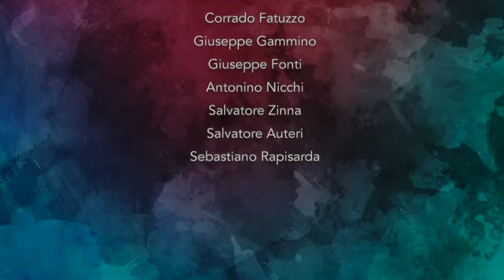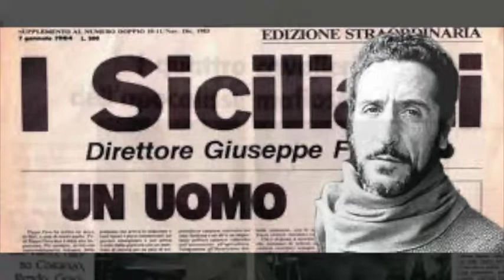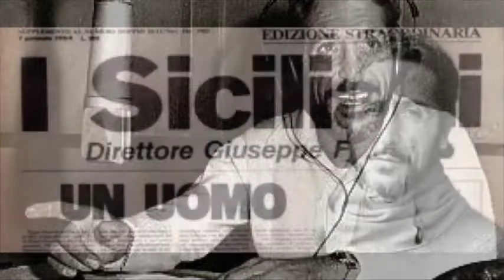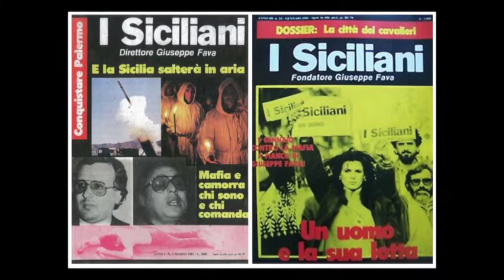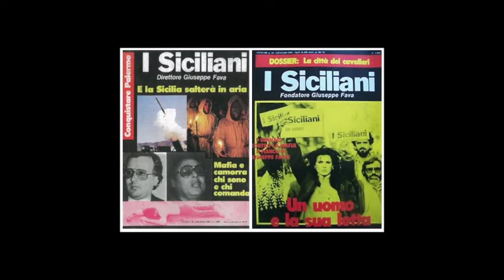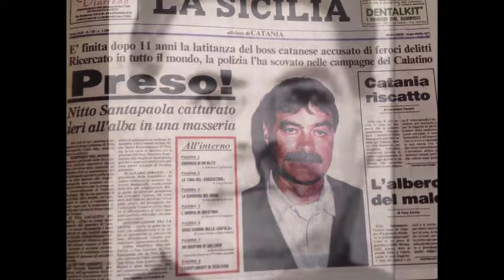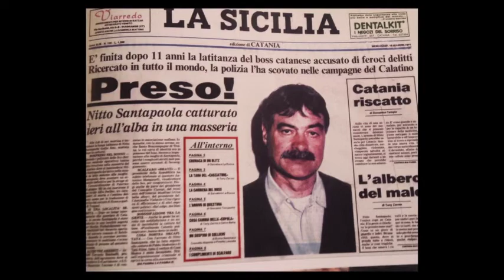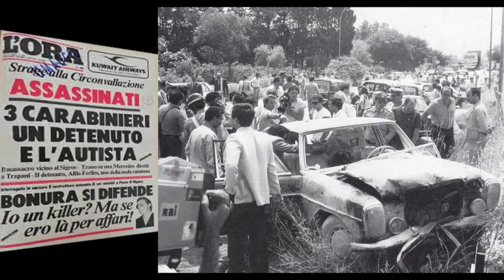Processo "Orsa Maggiore I" 17 gennaio 1996 Prima Parte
Catania mercoledì 17 gennaio 1996
Prima Parte
Interventi:
Mario Mondelli
Gaetano Terraciano
Corrado Fatuzzo
Giuseppe Gammino
Giuseppe Fonti
Antonino Nicchi
Salvatore Zinna
Salvatore Auteri
Sebastiano Rapisarda